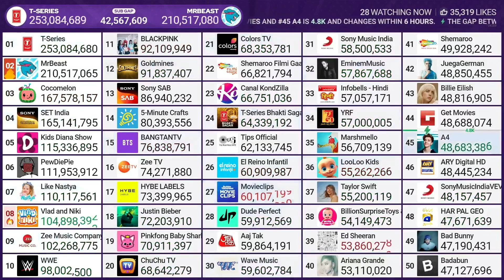YRF Hits 57 Million Subscribers!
Credits: @chMDM